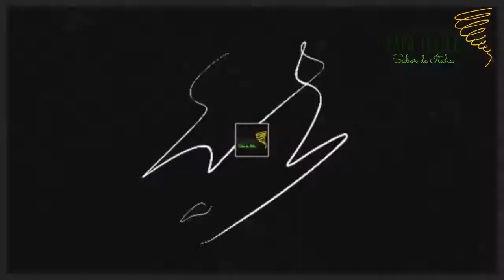Mejillones al pomodoro. ¡Una verdadera delicia!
Mejillones al pomodoro, una especie de sopa de mejillones perfecta para servir como aperitivo, ¡que me recuerda los sabores de mi Sicilia!
¡El sabor de la salsa de tomate enriquecido con una hábil mezcla de hierbas aromáticas, hace de los mejillones con tomate un plato delicioso y completo!
Mezcla perfecta, suavidad de mariscos, cuerpo de tomate y crujiente de pan caliente. Nadie podrá resistirse y cederá sin dudarlo para terminar de comerse toda la salsa con el pan tostado.

1 Kg mejillones
2 dientes de ajo
400 gr salsa de jitomate (passata di pomodoro)
perejil, albahaca, menta, romero, cebollín, orégano (al gusto)
pimienta (al gusto)
chile (al gusto)
sal (al gusto)
aceite de oliva extra virgen (cuanto sea necesario)
Pan (al gusto)

★ ¡SÍGUENOS TAMBIÉN EN LAS SOCIALES!

Si estabas tratando de encontrar más detalles sobre receta de mejillones o receta de mariscos, ¿te ayudó este video?
Tal vez te gustaría comentar a continuación y dejarme entender con qué más puedo ayudarte o información sobre  recetas italianas en español.